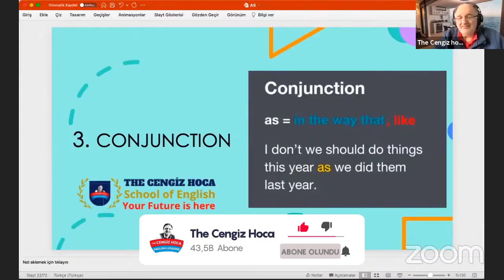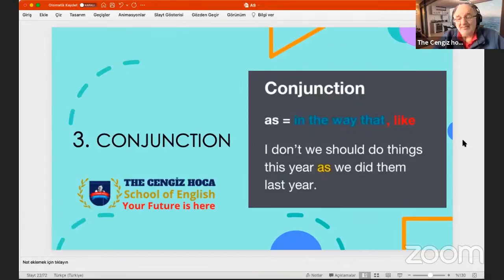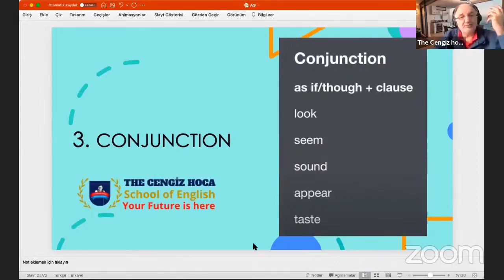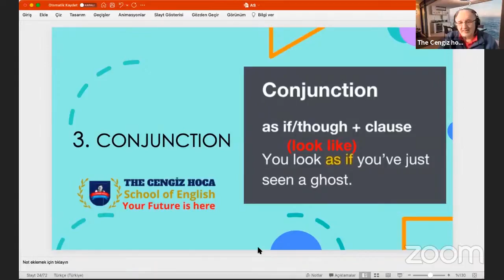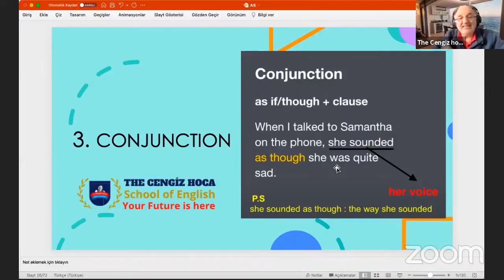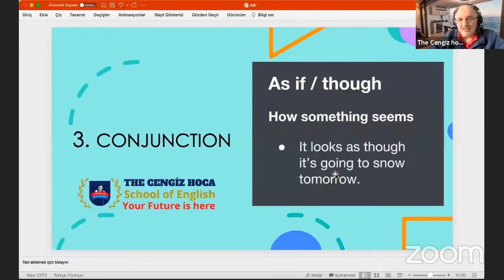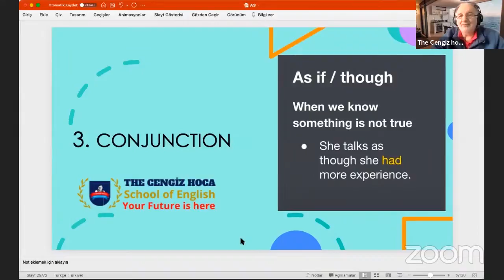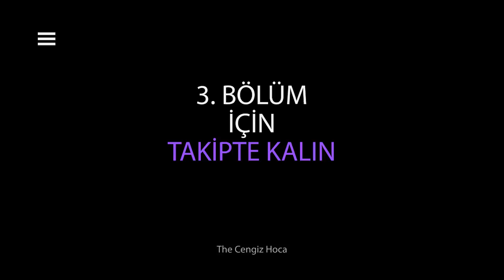AS BAĞLACININ KULLANIMI 2 | BAĞLAÇ KULLANIMI | İNGİLİZCE CÜMLE YAPISI | İNGİLİZCE DERSLER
ingilizce cümle yapısı, as bağlacının kullanımı, Online ingilizce öğrenme, ücretsiz ingilizce öğrenme, ingilizce eğitim videosu, ingilizce öğreniyorum,

Bu videoda, İngilizce cümle yapısı -  bağlaç kullanımı - "AS" bağlacının kullanımı konusunu işlemeye başlıyoruz.

İngilizce öğrenemiyorum , İngilizce ezberleyemiyorum , sıfırdan İngilizce öğrenmek istiyorum , etkili İngilizce dersleri arıyorsan, İngilizce biliyorum ama konuşamıyorum DİYORSAN doğru adrestesin.

KATIL BUTONUNA ÖZEL
1. WHATSAPP dan 7/24 soru sorabileceksiniz
2. WHATSAPP dan doküman desteği alacaksınız
3. Haftada 1 gün sizlere özel soru – cevap canlı ders yapılacak

Kanalımızda Yüzlerce Özel ve Benzersiz Eğitim Listesine Ulaşabilirsiniz

the cengiz hoca
ingilizce öğren
ingilizce öğreniyorum
ingilizce öğrenmek istiyorum
ingilizce dersleri
ingilizce kelime öğrenme
ingilizce öğrenme teknikleri
ingilizce ogreniyorum
ingilizce pratik
ücretsiz ingilizce
bedava ingilizce
düzensiz fiiller
ingilizce düzensiz fiiller
ingilizce düzensiz fiiller ezberleme
sıfırdan ingilizce öğrenme
sıfırdan ingilizce
sıfırdan ingilizce öğreniyorum
sıfırdan ingilizce nasıl öğrenilir
etkili ingilizce dersleri